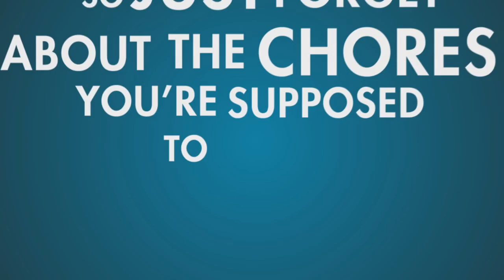That Moment You Realize You Lowkey Trash - SFV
Sometimes you just gotta laugh it off. Good games to BlackB0nd. I'm accepting ANY challenges.